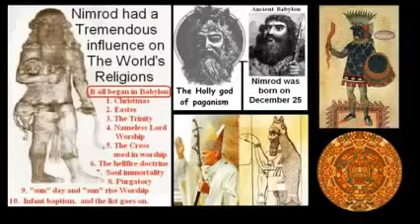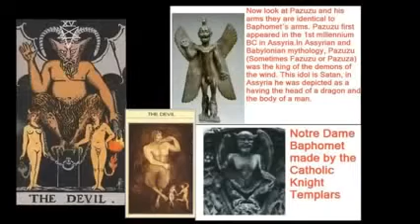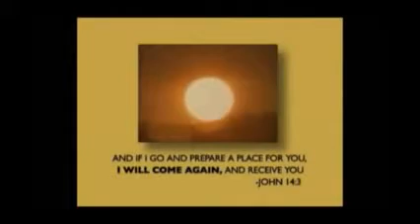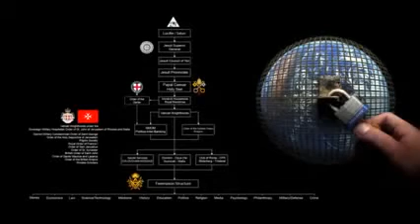Illuminati BEAST SYSTEM Fully Revealed! 2014